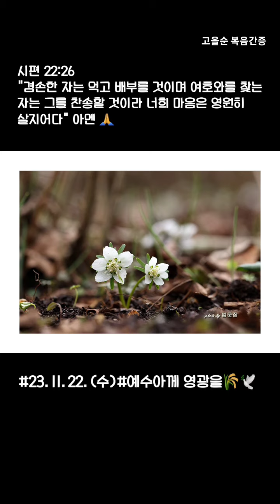#23.11.22(수)예수아께 영광을🌾🕊